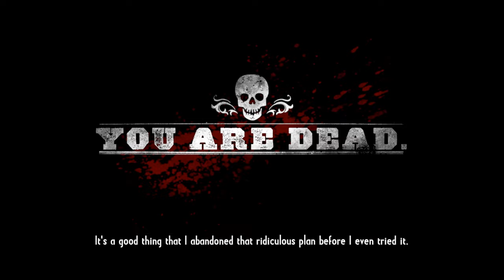Call of Juarez: Gunslinger - Cowboy Bounty Hunting at its finest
This game rocks! You play Silas Greaves, a bounty hunter in the American West during the second half of the 19th century.

Telling his story to a group of saloon patrons in 1910, Silas's increasingly grandiose and difficult-to-believe tales find him hunting Roscoe "Rustling Bob" Bryant, as he either teams up with or squares off against Wild West legends such as Billy the Kid, Pat Garrett, Newman Haynes Clanton, Johnny Ringo, Curly Bill Brocius, Henry Plummer, John Wesley Hardin, a Chiricahua war party, the Dalton Gang, George Curry, Kid Curry, Butch Cassidy, the Sundance Kid, Jesse James, and Frank

Fully narrated, its fast-paced arcade-y action is super fun, and with duel and arcade modes, has a decent amount of replayability. You should totally check it out!